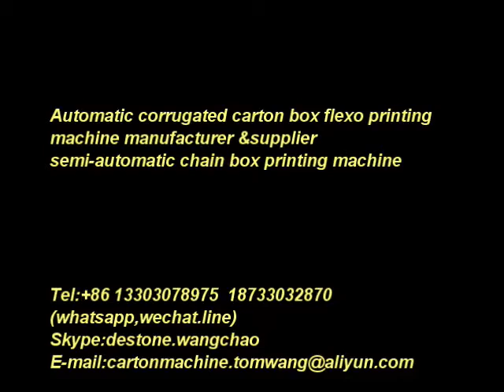automatic corrugated carton printing machine price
We specialize in manufacturing and supply machinery for manufacturing and packaging supply like automatic carton box making machines and other related packaging machinery.